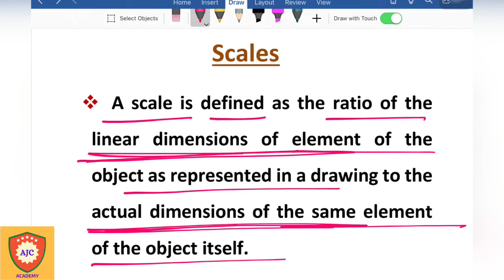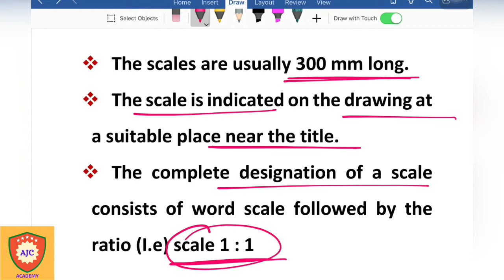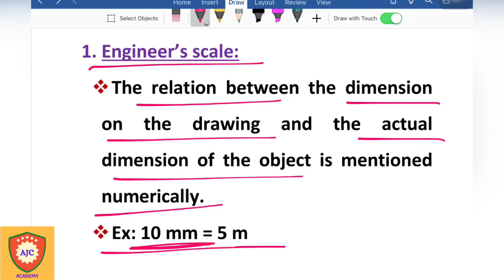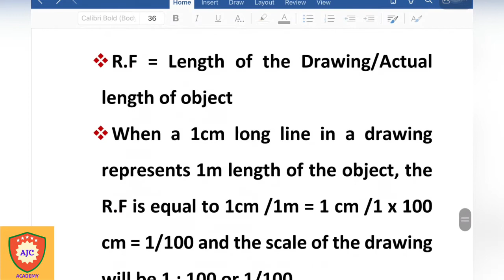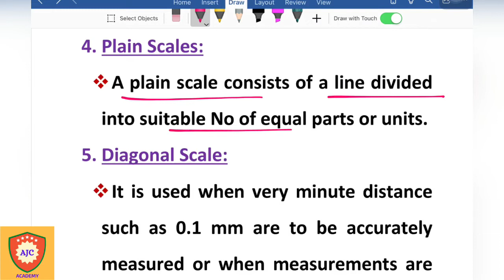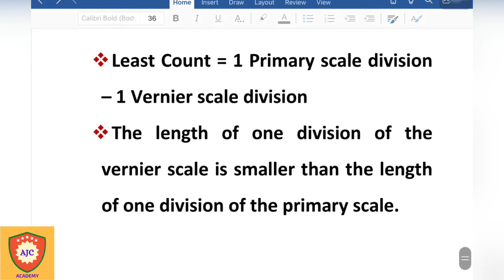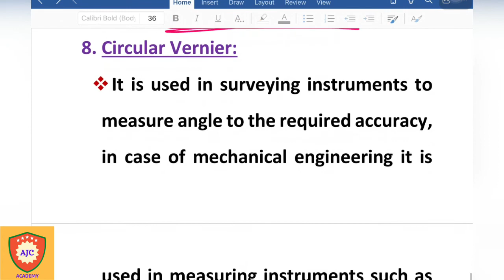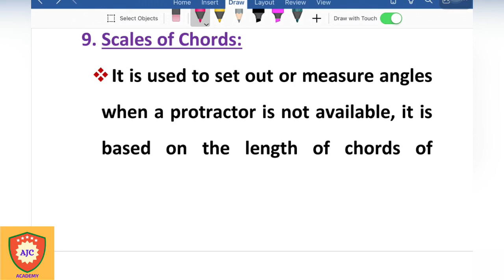TNPSC - Field Surveyor/Draftsman/Engineering Drawing - Scale & it’s Types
TNPSC

FIELD SURVEYOR

DRAFTSMAN

ENGINEERING DRAWING

SCALE AND ITS TYPES